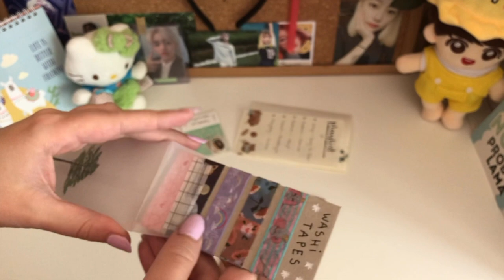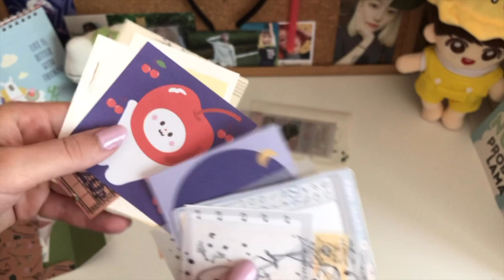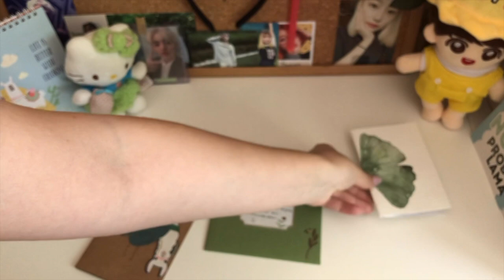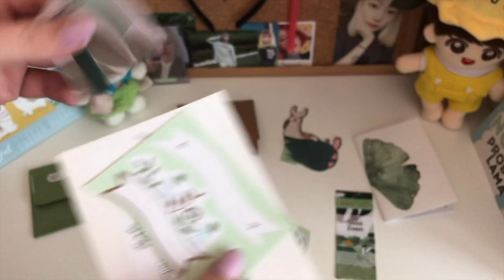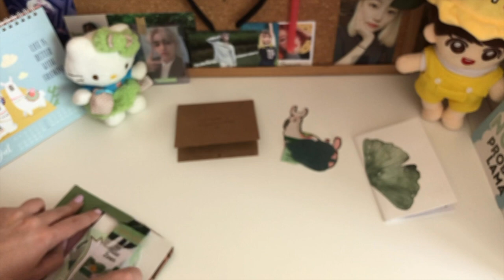✧･ﾟOPENING KPOP PENPAL LETTERS JULY ✧･ﾟ